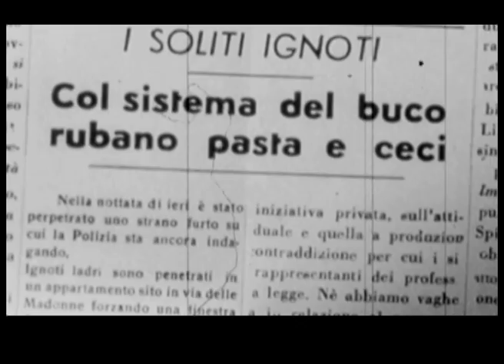Esperienza Cinema GIORDANOBRUNO_MELZO_16/04/2011